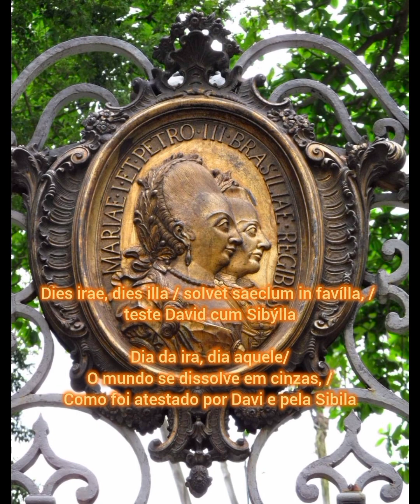A Missa Fúnebre da Rainha Dona Maria I no Rio de Janeiro em 1816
Créditos a Orquestra Sinfônica da UFRJ.

Veruschka Mainhardt, soprano
Carolina Faria, contralto
Antônio Pedro de Almeida, tenor
Frederico de Oliveira, baixo
Coro da Cia. Bachiana Brasileira
Orquestra Sinfônica da UFRJ
Regência: Ricardo Rocha

A “Missa dos Mortos”  foi composta pelo maestro português Marcos Portugal, para a Missa de Réquiem do Funeral da Rainha Dona Maria I, falecida no Rio de Janeiro em 1816.

Em 1811 Marcos Portugal, o principal compositor portugues da época, viajou para o Rio de Janeiro por pedido expresso do Príncipe Regente D. João, sendo recebido como uma celebridade , e nomeado compositor oficial da Corte e Mestre de Música de Suas Altezas Reais , os Infantes.

No dia 20 de Março de 1816, a Rainha Dona Maria I faleceu, sucedendo
no trono o príncipe regente D. João, com o nome de D. João VI.

o Reinado de Dona Maria I de Portugal, "a Piedosa" (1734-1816) foi marcado por episódios marcantes na História do Brasil, entre os quais se destacam a primeira grande expedição científica portuguesa no Brasil, liderada pelo naturalista Alexandre Rodrigues Ferreira, a inauguração do Primeiro Jardim Publico do Brasil, no Rio de Janeiro, o Passeio Publico, em 1783, o Tratado de Santo Ildefonso (1777), que definiu as fronteiras do Sul, a construção da Real Academia de Artilharia, Fortificação e Desenho, a primeira escola de ensino superior militar e de engenharia, tanto no Brasil, quanto nas Américas, em 1792 e por ter concedido clemência aos condenados da Inconfidência Mineira em 1789, com exceção de "Tiradentes".

Mentalmente incapacitada após a morte de seu Marido o Rei Dom Pedro III, e seu filho mais velho o Príncipe Dom José, Dona Maria viveu no Rio de Janeiro por oito anos, após a transferência da corte portuguesa (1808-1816), sendo em 1815 aclamada como a Primeira Rainha do Brasil.

Seu outro filho, Dom João VI, passou a governar como Príncipe Regente desde 1799.

Ela morreu no Convento do Carmo, na cidade do Rio de Janeiro, em 20 de março de 1816, aos 81 anos de idade. Após as cerimônias fúnebres, seu corpo foi sepultado no Convento da Ajuda, também no Rio. Com sua morte, o Príncipe Regente João foi aclamado Rei de Portugal, Brasil e Algarves. Em 1821, após o retorno da Família Real para Portugal, seus restos mortais foram transladados para Lisboa e sepultados em um mausoléu na Basílica da Estrela, igreja que ela mesma mandou erguer. Foi durante seu reinado, ainda que por meio do governo da regência de seu filho, que muitas das instituições e organizações nacionais no Brasil foram criadas.

Na sua Missa Fúnebre a memória da Primeira e única Rainha do Reino Unido de Portugal, Brasil e Algarves foi exaltada, os oradores sacros fizeram comparações de D. Maria I a figuras do Antigo
Testamento, a imperatrizes e a rainhas.

Assim, José de Almeida Drake citou Abigail,
Débora, Judite e até Zenobia, António José da Costa Vellez insistiu em Judite, monsenhor Mourão não hesitou em afirmar que D. Maria I era a nova Pulquéria, o mesmo fez frei Francisco de São Carlos que usou ainda outras figuras: Raquel e o rei
Salomão, enquanto Luís Furtado de Mendonça referiu Ester. Ou seja, a primeira rainha reinante portuguesa foi divulgada aos ouvintes das prédicas como uma mulher bela e inteligente como Abigail, mulher do rei David; mãe amorosa, culta e piedosa como a
profetiza Débora; bela como Ester, mulher do rei Artaxerxes; possuidora de enorme fé, corajosa e defensora do seu povo como Judite; forte e, mais tarde, santa como a imperatriz Pulquéria, mulher de Marciano; formosa como Raquel, sábia e governante de um reino próspero, rico e em paz como o rei Salomão e boa governante como Zenóbia, rainha de Palmira, que chegou a conquistar o Egipto.

D. Maria I foi considerada
superior a outras mulheres que exerceram a governação, designadamente a imperatriz Maria Teresa da Boémia, as czarinas Ana e Catarina da Rússia e as rainhas Isabel I de Inglaterra, Branca e Isabel, a Católica, de Castela, por pregadores como frei João de São Boaventura e Romualdo de Sousa Coelho, e o oposto de Catarina de Médicis, por António da Rocha Franco, enquanto D. frei Joaquim de Meneses e Ataíde recordou ramos femininos do mesmo tronco, designadamente as rainhas D. Mafalda, D. Sancha,
D. Teresa e D. Isabel

Fonte:A Parenética ao Serviço da Coroa do Brasil Colónia ao Brasil
Imperial Isabel M. R. Mendes Drumond Braga *
(FLUL)